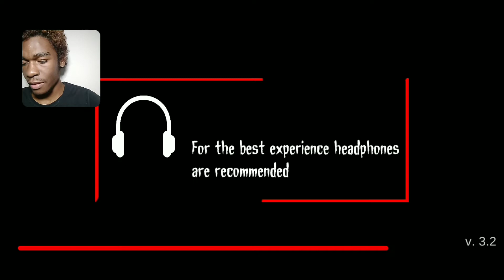I became a freaking human pac man|Pokiman (Hotel & hospital level)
we became freaking pac man after I fell into a coma now I have to escape and avoid the ghost that are trapped to get me